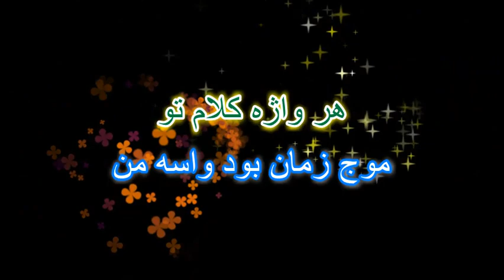zendegi - mahasti karaoke